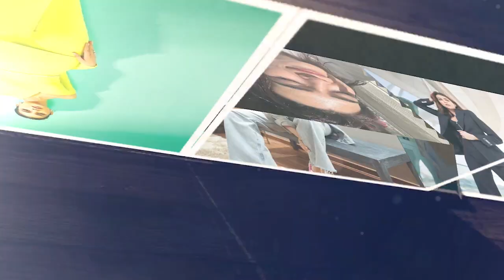Color Full শাড়িতে Kriti Sanon | Bollywood News | Actors Golpo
Kriti Sanon has been making headlines for all the best reasons. The actress bagged her first National Award in the Best Actress category, an honour she shares with Alia Bhatt. More recently, the actress turned heads in a pink saree for festivities. Kriti wore a pretty pink saree with gold accents paired with a floral blouse. She opted for a dewy makeup look with kohl-lined eyes and accessorised with traditional jeweallery to go with the occasion. She looked lovely as ever.

»» 𝐀𝐛𝐨𝐮𝐭 𝐀𝐜𝐭𝐨𝐫𝐬 𝐆𝐨𝐥𝐩𝐨 :-
𝚆𝚎𝚕𝚌𝚘𝚖𝚎 𝚝𝚘 𝙰𝚌𝚝𝚘𝚛𝚜 𝙶𝚘𝚕𝚙𝚘 𝚘𝚏𝚏𝚒𝚌𝚒𝚊𝚕 𝚌𝚑𝚊𝚗𝚗𝚎𝚕 𝚠𝚑𝚎𝚛𝚎 𝙲𝚘𝚗𝚝𝚎𝚗𝚝 𝚊𝚛𝚎 𝟷𝟶𝟶% 𝙶𝚕𝚘𝚋𝚊𝚕 𝙲𝚎𝚕𝚎𝚋𝚛𝚒𝚝𝚢-𝙲𝚎𝚗𝚝𝚛𝚒𝚌 𝚒𝚗 𝙱𝚎𝚗𝚐𝚊𝚕𝚒 𝙻𝚊𝚗𝚐𝚞𝚊𝚐𝚎, 𝚁𝚎𝚗𝚍𝚎𝚛𝚎𝚍 𝚒𝚗 𝚝𝚑𝚎 𝙻𝚊𝚝𝚎𝚜𝚝 𝙽𝚎𝚠𝚜, 𝙼𝚘𝚟𝚒𝚎𝚜 𝚄𝚙𝚍𝚊𝚝𝚎 𝚒𝚗𝚏𝚘𝚛𝚖𝚊𝚝𝚒𝚘𝚗, 𝙼𝚘𝚟𝚒𝚎𝚜 𝚃𝚛𝚊𝚒𝚕𝚎𝚛 𝚁𝚎𝚟𝚒𝚎𝚠, 𝚃𝚛𝚎𝚊𝚜𝚞𝚛𝚎 𝚁𝚎𝚟𝚒𝚎𝚠, 𝙼𝚘𝚟𝚒𝚎 𝚁𝚎𝚟𝚒𝚎𝚠, 𝚄𝚙𝚌𝚘𝚖𝚒𝚗𝚐 𝙽𝚊𝚝𝚘𝚔 𝚒𝚗𝚏𝚘𝚛𝚖𝚊𝚝𝚒𝚘𝚗,  𝚆𝚎𝚋 𝚜𝚎𝚛𝚒𝚎𝚜 𝚁𝚎𝚟𝚒𝚎𝚠, 𝙰𝚌𝚝𝚘𝚛 & 𝙰𝚌𝚝𝚛𝚎𝚜𝚜 𝚙𝚎𝚛𝚜𝚘𝚗𝚊𝚕 & 𝚙𝚛𝚘𝚏𝚎𝚜𝚜𝚒𝚘𝚗𝚊𝚕 𝚞𝚙𝚍𝚊𝚝𝚎 𝚗𝚎𝚠𝚜. 𝙲𝚑𝚊𝚝 𝚊𝚗𝚍 𝚐𝚘𝚜𝚜𝚒𝚙 𝚏𝚘𝚛𝚖𝚊𝚝. 𝙸𝚝 𝚒𝚜 𝚝𝚑𝚎 𝚋𝚎𝚜𝚝 𝚖𝚎𝚍𝚒𝚊 𝚊𝚗𝚍 𝚎𝚗𝚝𝚎𝚛𝚝𝚊𝚒𝚗𝚖𝚎𝚗𝚝 𝚙𝚕𝚊𝚝𝚏𝚘𝚛𝚖 𝚒𝚗 𝚝𝚑𝚎 𝚠𝚘𝚛𝚕𝚍. 𝚒𝚝 𝚒𝚜 𝟷𝟶𝟶% 𝚛𝚎𝚊𝚕 𝚗𝚎𝚠𝚜𝚠𝚑𝚘𝚕𝚎 𝚖𝚎𝚍𝚒𝚊. 𝙰𝚌𝚝𝚘𝚛𝚜 𝙶𝚘𝚕𝚙𝚘 𝙴𝚗𝚓𝚘𝚢𝚜 𝙶𝚛𝚎𝚊𝚝 𝙱𝚛𝚊𝚗𝚍 𝚁𝚎𝚌𝚊𝚕𝚕 𝚠𝚒𝚝𝚑𝚒𝚗 𝚝𝚑𝚎 𝙵𝚒𝚕𝚖 𝙸𝚗𝚍𝚞𝚜𝚝𝚛𝚢 𝚊𝚗𝚍 𝙰𝚖𝚘𝚗𝚐 𝙱𝚘𝚕𝚕𝚢𝚠𝚘𝚘𝚍, 𝙳𝚑𝚊𝚕𝚕𝚢𝚠𝚘𝚘𝚍, 𝚃𝚘𝚕𝚕𝚢𝚠𝚘𝚘𝚍 & 𝙷𝚘𝚕𝚕𝚢𝚠𝚘𝚘𝚍 𝙵𝚊𝚗𝚜 𝚊𝚕𝚕 𝙾𝚟𝚎𝚛 𝚝𝚑𝚎 𝚆𝚘𝚛𝚕𝚍.

 »» 𝐀𝐜𝐭𝐨𝐫𝐬 𝐆𝐨𝐥𝐩𝐨 :-

ʷʷʷ.ʸᵒᵘᵗᵘᵇᵉ.ᶜᵒᵐ/ʷᵃᵗᶜʰ?ᵛ⁼⁹ᴿᶜ⁰Qˢᵏᵂᵘᵖᵒ&ˡⁱˢᵗ⁼ᴾᴸ²ᴵ⁻ᶜᶜᴿᴳⁿᴸʲᴶ⁹ʷᶠⁿᶻ⁴Qᵏ¹ˢᶻᴹᵍᴹᴾ_ᵈʰⁿᵁ⁹

ʷʷʷ.ʸᵒᵘᵗᵘᵇᵉ.ᶜᵒᵐ/ʷᵃᵗᶜʰ?ᵛ⁼ᶜᴹ³ᴼᴶʸᶜᴰᴾ⁶⁴&ˡⁱˢᵗ⁼ᴾᴸ²ᴵ⁻ᶜᶜᴿᴳⁿᴸʲᴵᵍᵗ⁹⁸ᵍᴶᵖᵗᴱᴳˢʷˡᵖᵐᵐ³ᴬᴸ⁵q

ʷʷʷ.ʸᵒᵘᵗᵘᵇᵉ.ᶜᵒᵐ/ʷᵃᵗᶜʰ?ᵛ⁼Q⁹ˣˣᴷ⁷ᴵᴸ⁴ᵈᶜ&ˡⁱˢᵗ⁼ᴾᴸ²ᴵ⁻ᶜᶜᴿᴳⁿᴸʲᴶ⁰ⁱᴸqᵐᴷᶜᵇ⁻ˢᶻᵏ¹ᵐˢᵁ⁹⁵ᴺᴹᴼ

ʷʷʷ.ʸᵒᵘᵗᵘᵇᵉ.ᶜᵒᵐ/ʷᵃᵗᶜʰ?ᵛ⁼ʷᶜᵗᵉⁿᴵᵏᵉ⁷ᵀ⁸&ˡⁱˢᵗ⁼ᴾᴸ²ᴵ⁻ᶜᶜᴿᴳⁿᴸʲᴷ⁸ʷᶠᴿᴼʷⱽ_⁴ᴬᵘᵃ⁸ʰᴵ³⁻ᶻᴴᴳᵂ

ʷʷʷ.ʸᵒᵘᵗᵘᵇᵉ.ᶜᵒᵐ/ʷᵃᵗᶜʰ?ᵛ⁼ˣᴸᴸᵁʸᶠʸ⁴ᵐᵒᵁ&ˡⁱˢᵗ⁼ᴾᴸ²ᴵ⁻ᶜᶜᴿᴳⁿᴸʲᴶᵉ³ᴺᶠᶻᴮᵒᴼᶻᵇ⁶ᵉᵛᵀ²⁷ᶻᵇ³ʰᴺ

ʷʷʷ.ʸᵒᵘᵗᵘᵇᵉ.ᶜᵒᵐ/ʷᵃᵗᶜʰ?ᵛ⁼ᵉʸᴱᶻᴰ¹ᴶᵈᴷᶜ⁴&ˡⁱˢᵗ⁼ᴾᴸ²ᴵ⁻ᶜᶜᴿᴳⁿᴸʲᴸᵛʸ⁰ᴿʸᴴⁿQʸˢᶠ⁶ˡ¹ᴷᴳˣᶜᴮ⁸⁰